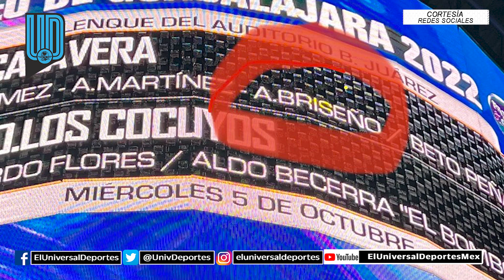Pollo Briseño asegura que se fueron temprano de las Fiestas de Octubre y la directiva está enterada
Pollo Briseño asegura que se fueron temprano y que no hay castigo. Esto fue lo que publicó en su cuenta de Twitter.